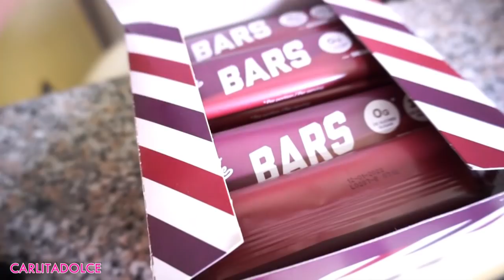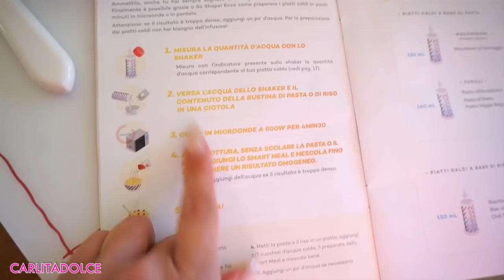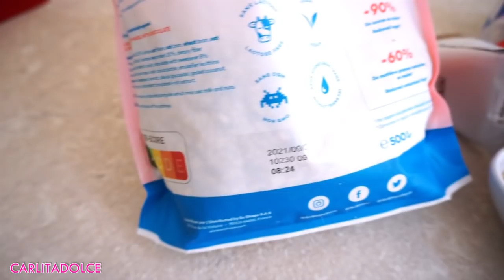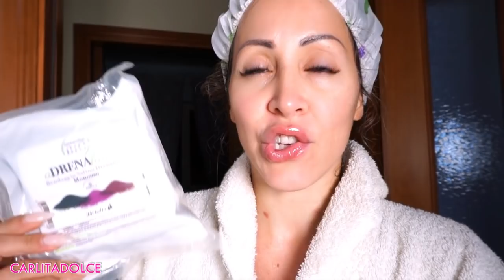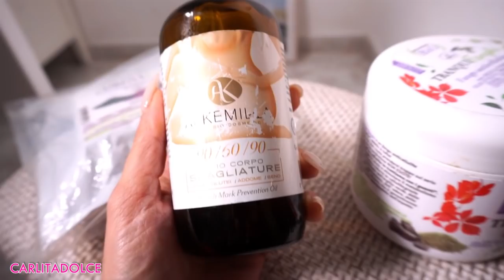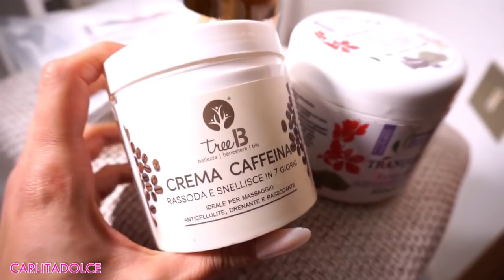NOVITA' IN ARRIVO!!! NUOVA CASA, NUOVA DIETA, E... VI RACCONTO COSA STA SUCCEDENDO!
CARLITAGUSTI è il codice per beneficiare gratuitamente dell’opzione doppi gusti sulle Challenge 14 e 28 giorni, risparmiando 9,50 euro.

Il metodo di perdita peso So Shape consiste nel sostituire la colazione e la cena con i pasti So Shape mentre il pranzo è libero.

Più di 25 gusti tra cui scegliere, shake dolci da bere, ma anche veri e propri piatti di pasta, risotti e vellutate.

Tre percorsi per il raggiungimento del vostro obiettivo:
- Challenge 5 giorni per eliminare gli eccessi
- Challenge 14 giorni per perdere 2/3kg
- Challenge 28 giorni per perdere 5/6kg

Ciao ragazzeeee e ciao ragazzii! Sono tornata con tante novità in arrivo :-) Spero che il video vi sia piaciuto, lasciate tanti like al Video e TANTI POLLICI IN SU se volete vedere il video dell'albero di Natale! Vi aspetto su instagram per vedere story e video della nuova casa vi aspetto sul mio shop online con la grande promo del BLACK FRIDAY

PRODOTTI ROUTINE ANTICELLULITE:

SCRUB CORPO DRENANTE WOW CHE GAMBE! Apiarium